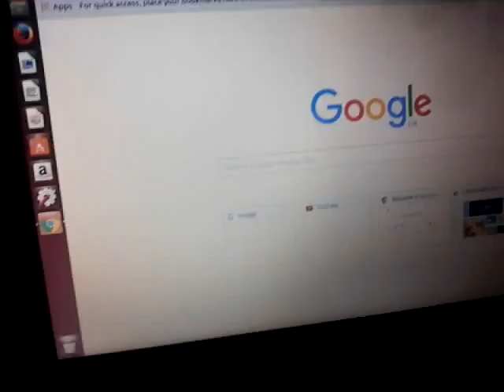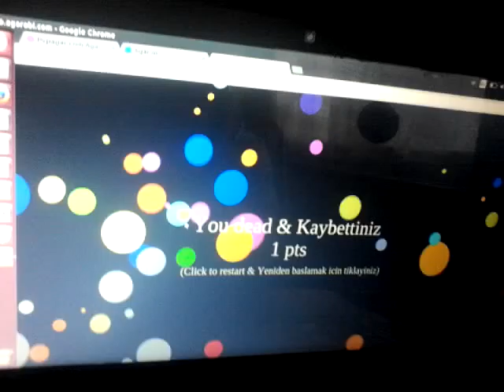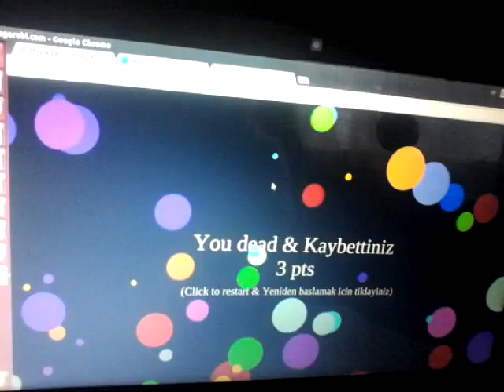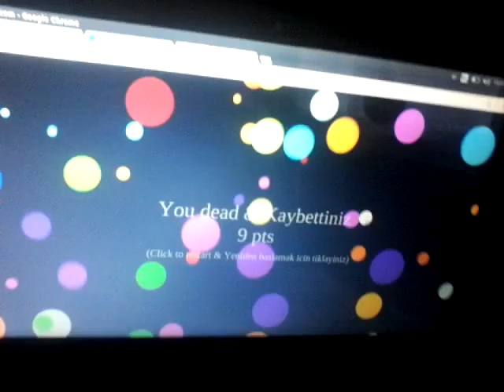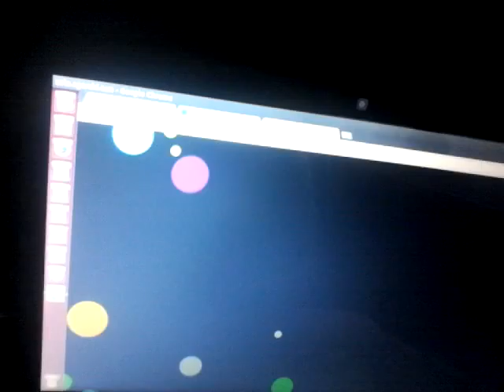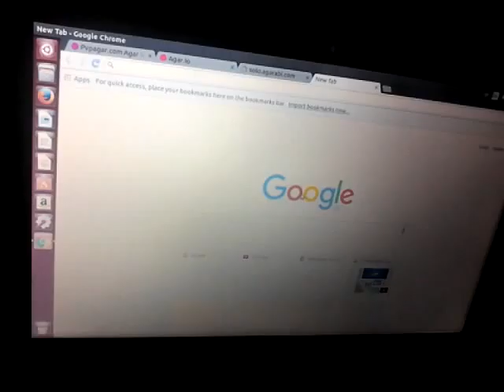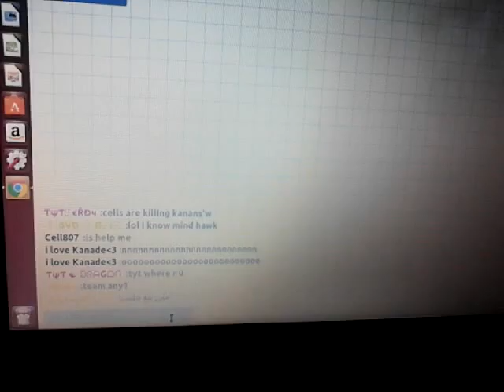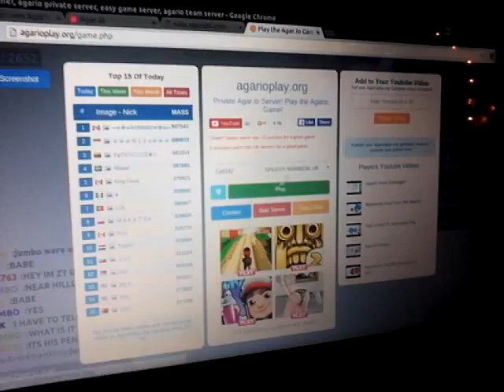Trolling Eachother in -Agar.io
Best agar.io video Yet!